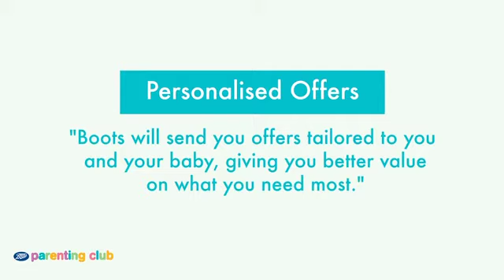What I Love About Boots Parenting Club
From pregnancy to when your little one is three, Boots Parenting Club is here for you and your baby with exclusive offers, free gifts and more.

eumom member, Eimear (mom to three little girls) tells us how Boots has helped her on her parenting journey so far, and why you should join too!